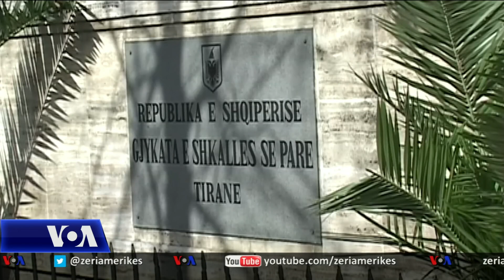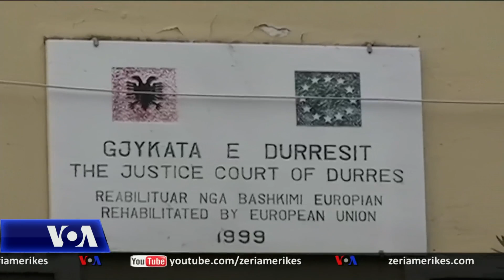Tiranë, inspektori i lartë i drejtësisë përballet me 900 ankesa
Inspektori i Lartë i Drejtësisë, Artura Metani tha se gjykatatat dhe prokuroritë nuk janë inspektuar prej disa vitesh dhe se ai ka mbi tryezë mbi 900 ankesa.